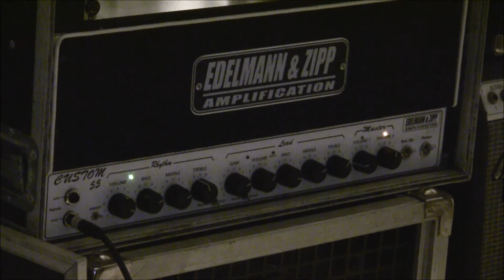Edelmann & Zipp Amplification Custom 55 Demo, German Boutique Amp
Heute zeige ich euch einen

Edelmann&Zipp Custom 55
Gitare: 1987'er Ibanez PL1770 ProLine mit DiMarzio D-Sonic als HB am Steg

Der Amp ist einer von 2 tatsächlich gebauten Modellen dieser Serie. Baujahr müsste so ca. 2006/7 sein. Diese bayrische  Boutique-Schmiede gibt es heute nicht mehr.

Es handelt sich um einen 2-Kanaler. Der Cleansound ist ein sehr voluminös, kräftig und klar. Ich würde ihn als Fendersound mit deutlichen Hiwatt-Anleihen bezeichnen.

Der Lead-Kanal ist eigenständig, klingt eben nach deutschem Boutique-Sound. Frech, knarzend und evil wenn es sein muss. "Definierter Crunch mit Eiern" würde es gut treffen. Marshall ist dagegen 80'er Jahre VoKuHiLa-Mädchen-Chor. Ich denke in der Bogner/Diezel-Ecke findet man eher Parallelen.

Der Lead-Channel verfügt über einen Boost, der "Rough"-mode genannt wurde.

Der Amp drückt unheimlich. Man hört das glaube ich schon in den ersten Sekunden ganz gut im Video. Der Amp ist laut. Da kommt das Camcorder-Mikro nicht immer mit.

Nutzt zum Anhören am besten Kopfhörer.

Was man auf dem Video nicht hören kann: Mein Keller bebt in den letzten Minuten des Videos. Die Power ist schon brachial!